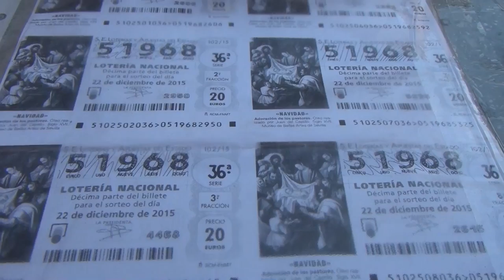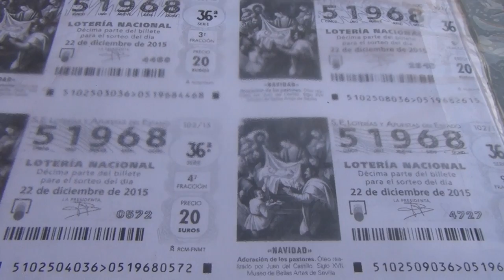Vervena de Santiago en Plaza de la Iglesia de San Pedro Alcántara